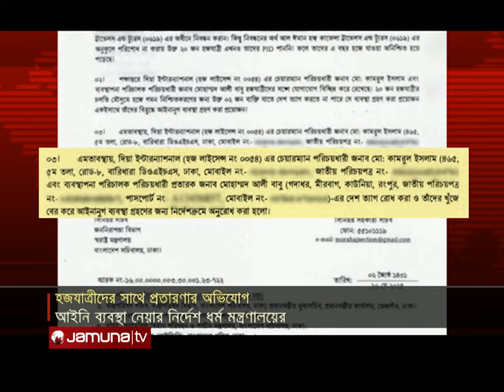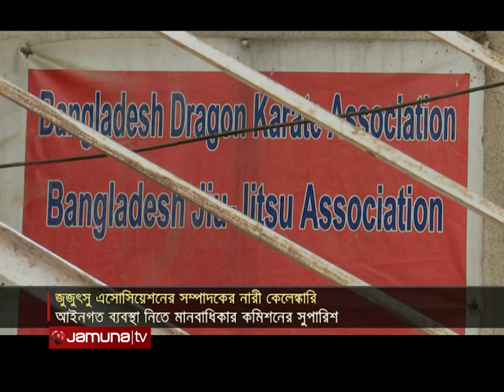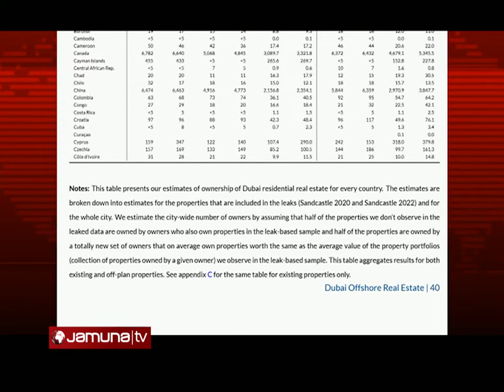রাতের বাংলাদেশ | Latest News and Bulletin | Rater Bangladesh | 16 May 2024 | 10PM | Jamuna TV